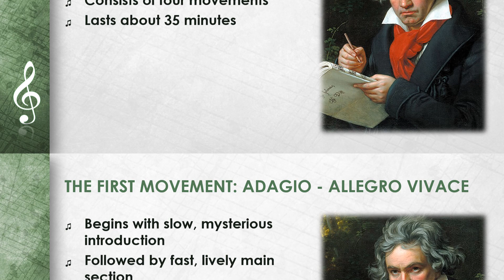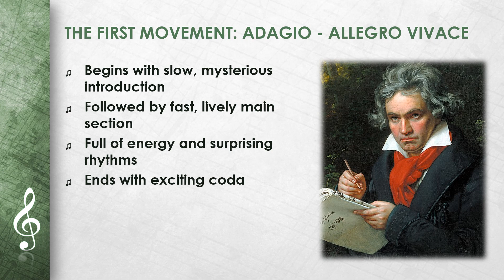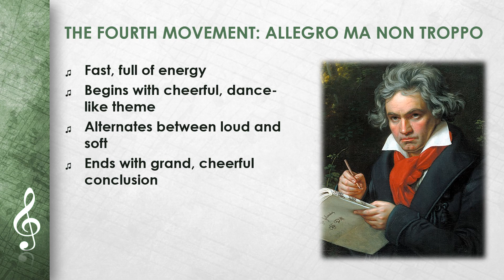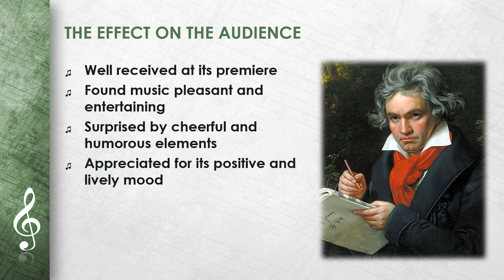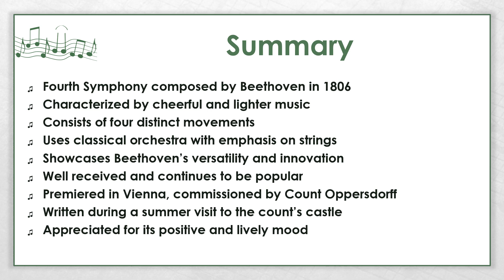Ludwig van Beethoven - Symphony No. 4 (EN)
This Video ist about Ludwig van Beethoven - Symphony No. 4.